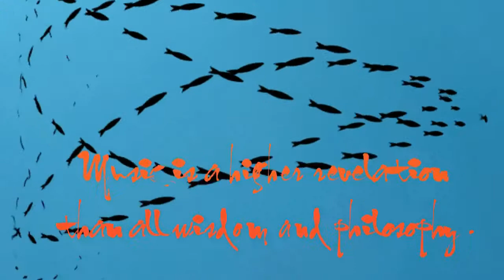Ru Con - Phạm Duy - Hà Thanh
"Ru Con - Phạm Duy - Hà Thanh" là clip nhạc được Kênh "Love Song'S Phuoc Nguyen" biên tập và phát hành trên youtube và facebook.

Ru con
- Sáng tác: Phạm Duy
- Doàng Nhạc Trữ tình
- Giai Điệu: Ballade

Đêm khuya trăng [Em] tà [Am]
Mẹ ru con [Dm] ngủ [G]
À [Am] ơi [Dm] à [Am] ơi
Ngoan ngoan con nhoẻn cười
Trông [C] con mẹ [Dm] tưởng như [Em] đời nở [Am] hoa.

Chinh chiến miền [Em] xa
Con ơi cha con chinh chiến miền [C] xa
Mong [Dm] sao con trẻ quê [Em] nhà được [Am] vui.

Ngoan ngoan con nhoẻn miệng cười
Thương [C] con mẹ [Dm] những tơi [E7] bời ruột [Am] gan.

Giông tố lầm [Em] than
Con ơi nơi quê giông tố lầm [C] than
Gây [Dm] nên bao cảnh điêu [E7] tàn thảm [Am] thương.

Mấy [A] đời bánh đúc có xương
Mấy [F] đời giặc cướp có [Dm] thương dân [E7] nghèo à [Am] ơi.